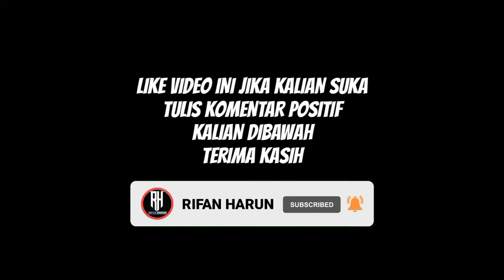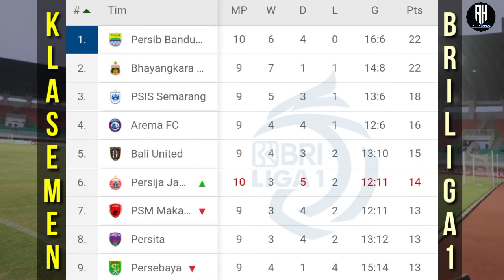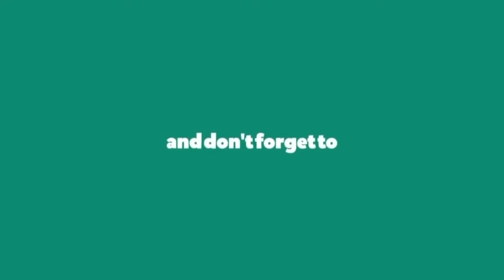Hasil Liga 1 Hari ini | Persik vs Persija | Klasemen Bri Liga 1 2021 Terbaru | Jadwal Liga 1 2021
Barito putra 1-1 Persela

Persib 3-0 Persipura
Persik 2-2 Persija

Persebaya vs Persiraja | 15:00 wib
Bali united vs Psis | jam 18:00 wib
Persikabo vs Bhayangkara | Jam 20:30 wib

Persita vs Psm | Jam 15:00 wib
Borneo vs Pss | jam 18:00 wib
Madura vs Arema | Jam 20:30 wib